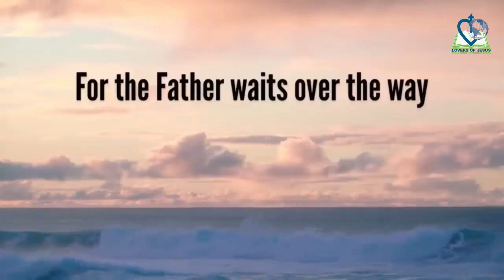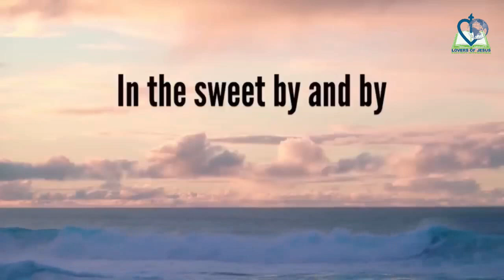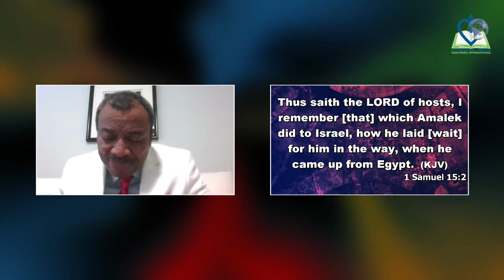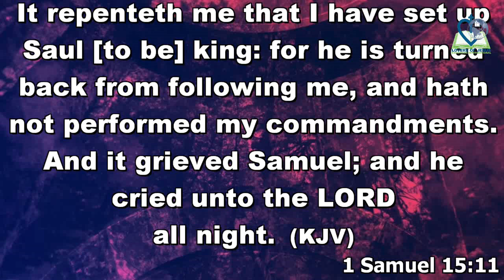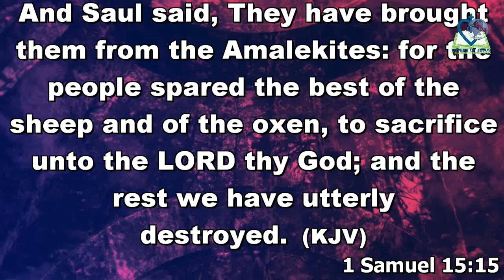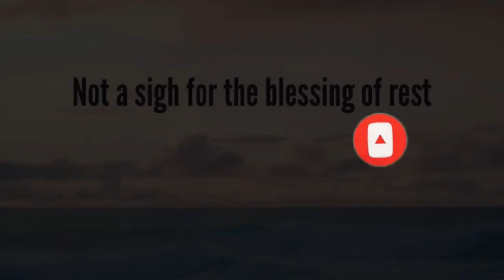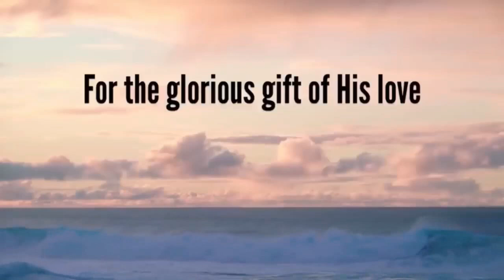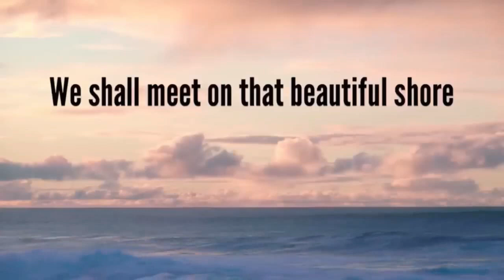DELIVERANCE FROM IDOLS ON THE ALTAR - PART 3 (PHYSICAL)